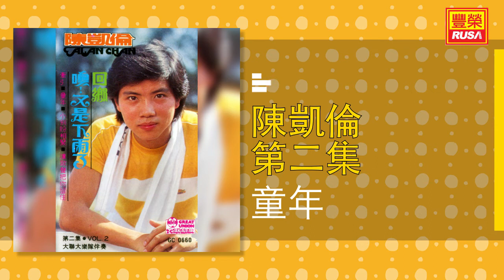陳凱倫 - 童年 [Original Music Audio]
《陳凱倫 第二集》今天豐榮推出陳凱倫 第二集裡的好歌。“牽引”、“童年”、“彩霞伴我等著他”、“兒時回憶”、“讓歌聲把你留住”、“小別盼相聚”、“祝你永遠幸福”、“房租”、“常青樹”。